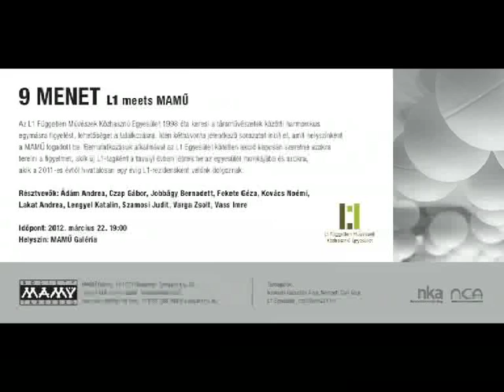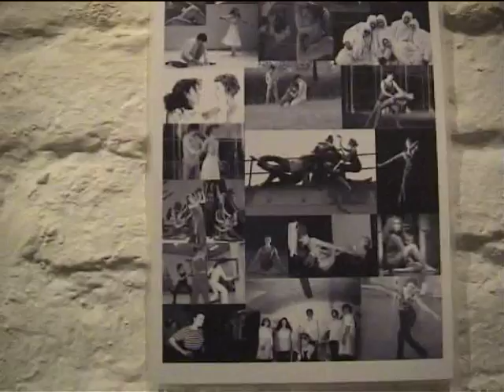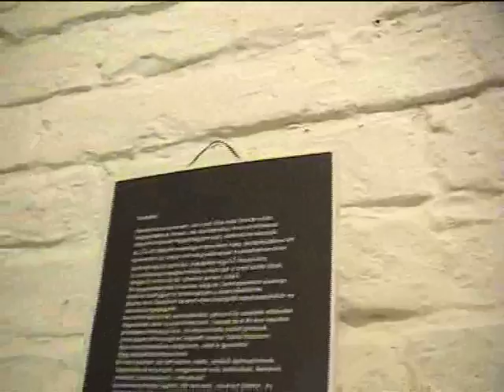L1 meets MAMÜ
Az L1 Független Művészek Közhasznú Egyesület 1998 óta keresi a társművészetek közötti harmonikus egymásra figyelést, lehetőséget a találkozásra. Idén egy olyan két havonta jelentkező sorozatot indít el, amit helyszínként a MAMŰ fogadott be.
Első megmutatkozásunk alkalmával az L1 Egyesület kötetlen akció kapcsán szeretné azokra terelni a figyelmet, akik új L1-tagként 2011-ben beléptek az egyesület munkájába és azokra akik a 2012-es évtől hivatalosan egy évig (de reményeink szerint tovább is) L1-rezidensként velünk dolgoznak majd.

Résztvevők:
Ádám Andrea, Czap Gábor, Jobbágy Bernadett, Fekete Géza, Kovács Noémi, Lakat Andrea, Lengyel Katalin, Szamosi Judit, Varga Zsolt, Vass Imre